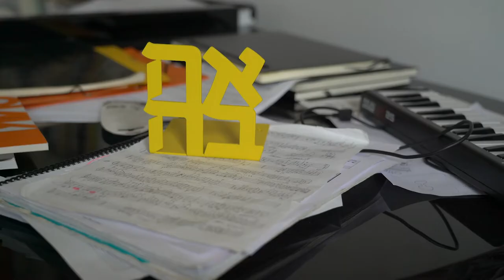"The vehicle of music" | YARON by Human Postcards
FRANCE | Yaron is a renown jazz musician who shares in this one minute portrait how he came to music and what it means to him.

This episode was coproduced with France TV Slash